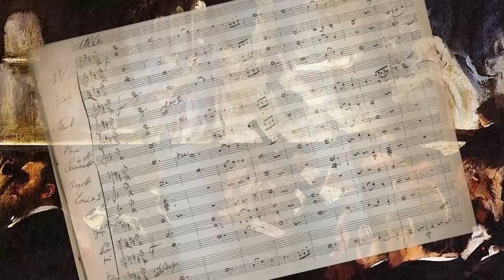Sir William Herschel -- Early Years | David Rives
Sir Frederick William Herschel was born in Hanover Germany, in 1738. His father was a musician who encouraged the young Herschel in the art of music, as well as mathematics. Aside from his native tongue of German, he also quickly picked up French, English, and Latin, and at 15, entered military service.

With a self-professed "insatiable desire for knowledge", Herschel resigned from the military at the age of 19, and moved to England, where he became an organist in Yorkshire, then at Bath in 1766. A creative and renowned organist, he was talented with multiple musical instruments, and later became the director of the Bath orchestra. Herschel was the composer of twenty four symphonies and many other smaller works.

But Sir William Herschel is perhaps even better known in the field of astronomy.

His love for mathematics fueled his interest in the sciences, and his study of optics became a starting point for an influential life in astronomy. After reading of the observations of the top astronomers, he felt compelled to see the detail of planets like Jupiter and Saturn for himself. At around 36 years old, he acquired a small telescope but was not long "contented with knowing what former observers had seen", and began design on an extremely large telescope of around 20 feet long. This would start him on a journey of discovery that would change the way we see our Solar System forever.